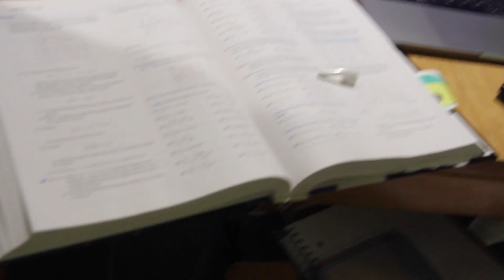ASKING DALHOUSIE STUDENTS TO SUBSCRIBE! | Dalhousie University in Halifax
Halifax! Today was the last official day of this university semester for me.

100% of them said yes except for Game of Thrones dude who didn't have any social networks. He's off the radar because winter is coming.

If you want to go to Dalhousie University or move to Halifax, Nova Scotia, then this channel is for you.

I have Dalhousie University campus tours on this channel too along with many tips and tricks for students.